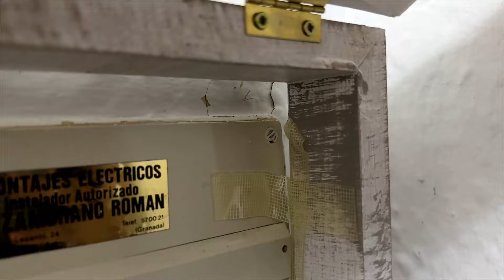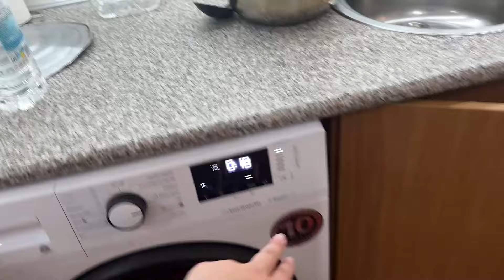Fin de COLE y FIESTA de FIN de CURSO🎉Dalymanitas en ACCION🤣FIESTAS de SAN JUAN,fuego,agua y ESPUMA🫧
↓↓↓↓↓↓↓↓↓↓↓↓↓↓↓❤❤ABREME❤❤↓↓↓↓↓↓↓↓↓↓↓↓↓↓↓
-Hola a tod@s nuevo vlog de los dias 21,22 y 23 de Junio
-FACEBOOCK - dalyscanal
INSTAGRAM CANAL COCINA - @cocinacondalys
                                                        ❤ ¿Quién somos? ❤
El 21 de febrero del 2019 nos cambio la vida con la llegada de nuestro bebe arcoíris para convertirnos en papas primerizos de Aday, y en Abril de 2022 llego a nuestras vidas Nyan para completar nuestra familia , acompáñanos en esta nueva aventura como papis de dos hombrecitos.